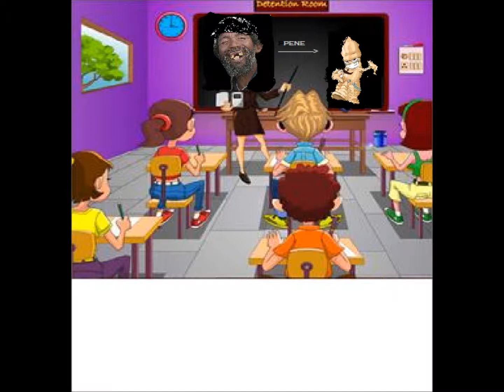1er Dia De Clases (Loquendo)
EL REgreso a Clases